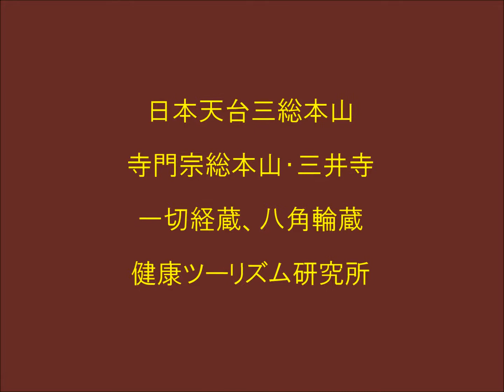日本天台・三総本山 寺門宗総本山・三井寺 一切経蔵、八角輪蔵 滋賀県